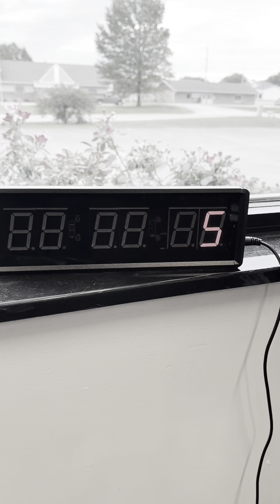MTO Workout Of The Day Ep 1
This workout consist of 3 rounds each being around 15mins a piece.

Round one is a Hard warm up:
30 seconds of each exercise and 10 seconds of rest between each exercise. Use a timer for better accuracy.

Round 2 you’ll need some weights. I used a 45 lbs dumbbell for most of the exercises and 30 lb dumbbells for high pulls.
The round last for 15 minutes as a AMRAP (As Many Rounds As Possible) do 10 repetitions for each exercise.

Round 3 is similar to round 2 but the reps drop to 8 for each exercise and you'll need a medicine ball, floor sliders and box for box jumps.